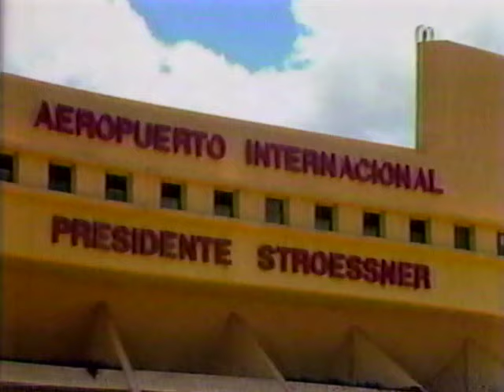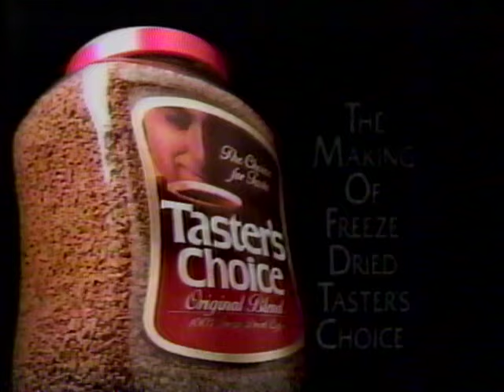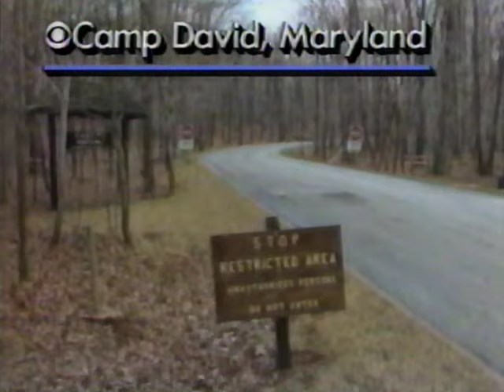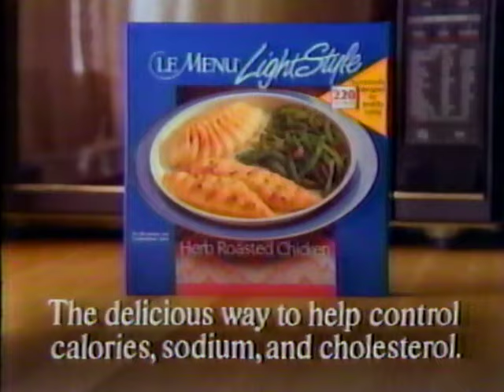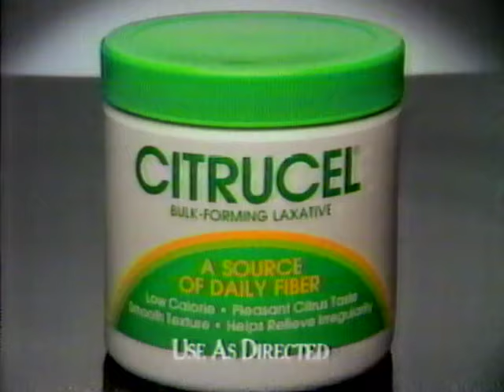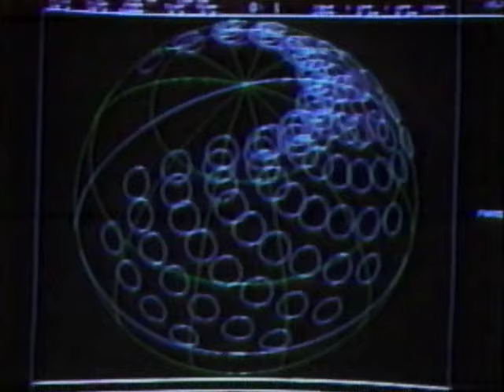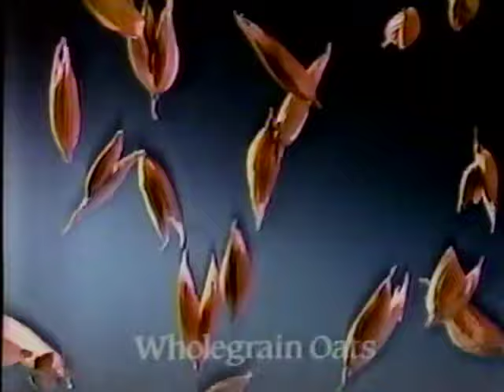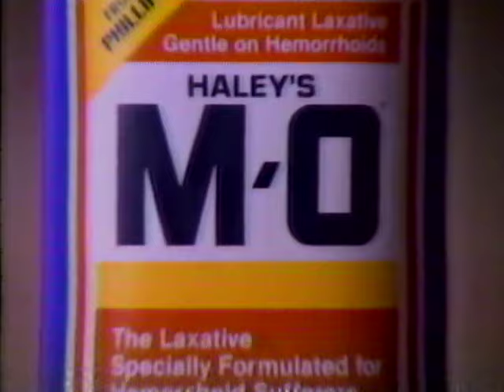CBS EVENING NEWS (2/4/1989): USSR and China to hold first summit since 1959; Charles Osgood on ducks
CBS EVENING NEWS (2/4/1989): USSR and China to hold first summit since 1959; Soviet withdrawal from Afghanistan; 300 persons killed in Paraguay coup; Bone-chilling cold; Drought in farm country; Pollution in N. Carolina; No escape from the S&L crisis; Congressional pay raise not popular; Star Wars weapons program fading away; Charles Osgood - Why a Duck? [COMPLETE w/ commercials]